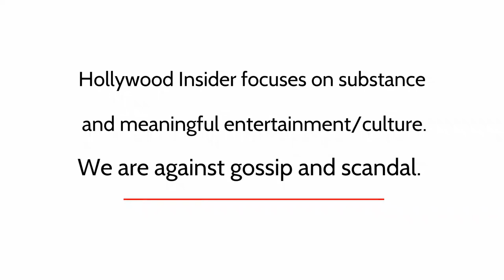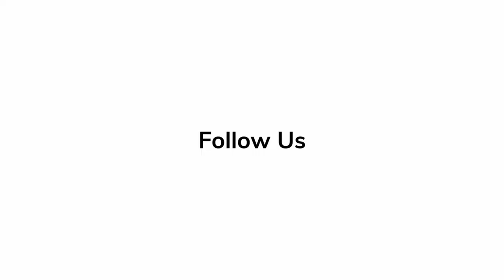In Depth Scoop | Bernard Hill - Titanic 25th Anniversary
'Titanic' actor Bernard Hill provides the in depth scoop on the film ahead of its 25th anniversary re-release.